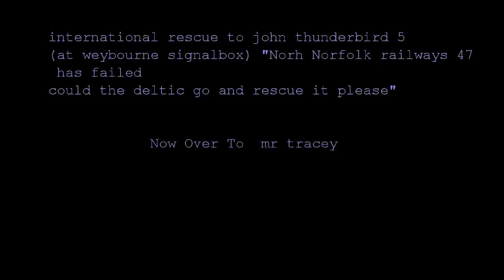Help Help North Norfolk 47 Has Failed What Shall We Do ????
Ok We Need A Thunderbird. Lets Send This Blue One :))